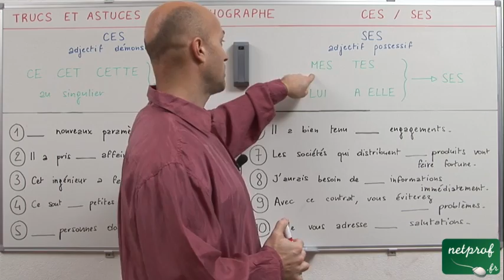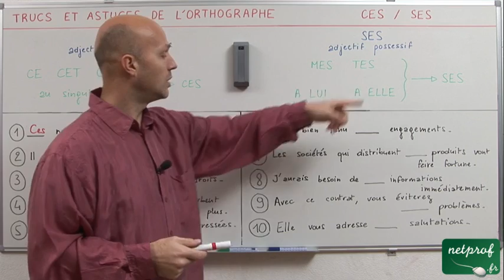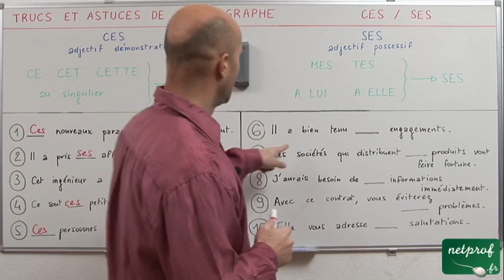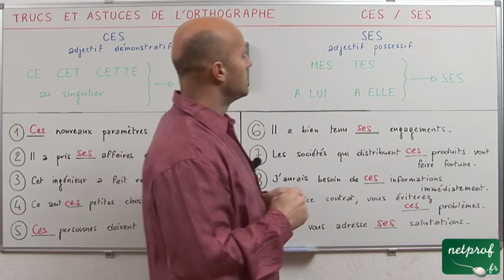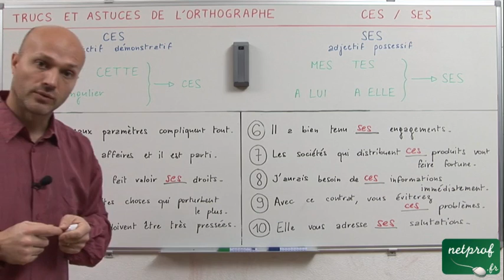"ces" ou "ses"